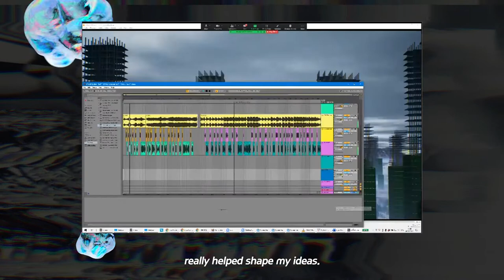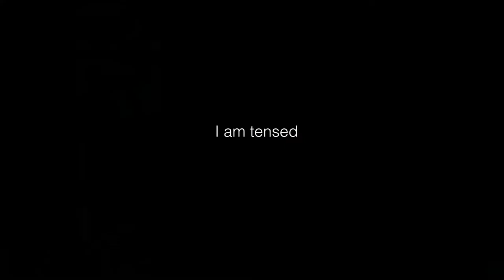THE 4TH VH AWARD: Virtual Ceremony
Watch the overview of the 4th VH AWARD Virtual Ceremony